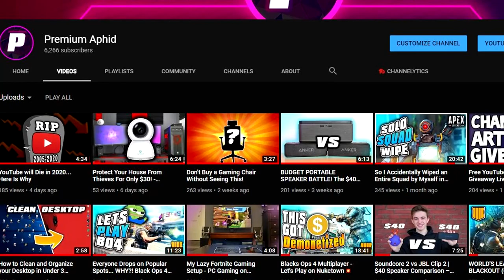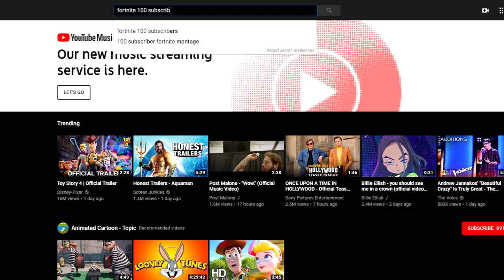Why Fortnite is Still Better than Apex Legends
Fortnite is still the best battle royale, and my guess is that nobody will be able to beat fortnite, not even Apex Legends

Sorry guys, but Apex Legends will not take over Fortnite. Kids are too attached, and Apex Legends is not as appealing to younger kids because of their realistic animation. It is still a great game, and I may be a bigger fan of Apex, but I still do not believe they can take over Fortnite.

Corsair Computer Case

Redragon Mouse

Redragon Keyboard

JBL Speaker

Bose Companion Speakers

XXL Mouse Pad

Blu Snowball Mic

Boom Arm for Mic

Monitor Mount

Motorized Desk Legs

Acoustic Foam

USB RGB lights for behind monitor or under desk

RGB Lights for room

-When do I post? Saturdays at 11am central

-Where do I live? NAH

WANT A PREMIUMAPHID SHIRT? Thank you for the support!